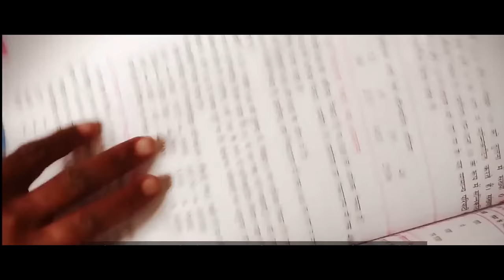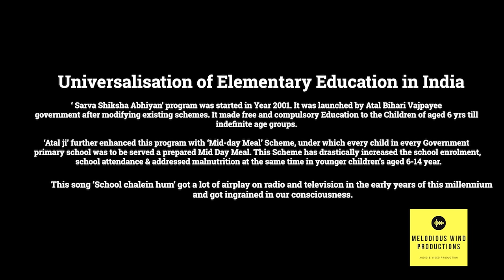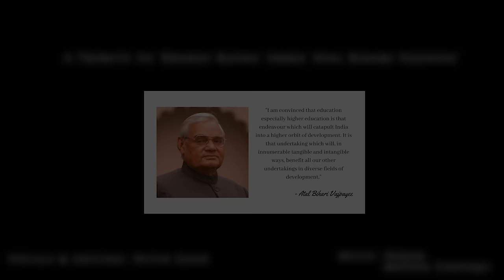School Chale Hum Song | Sarva Shikhsha Abhiyaan | Atal Bihari Vajpayee | Doordarshan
'School Chalein Hum' was one of the finest track went on air in 1990's. This track was written by "Mehboob Kotwal" & Originally Sung by "Kunal Ganjawala". It was launched during "Sarva Shiksha Abhiyaan" Program. 90's Kids were so influenced by this song, Still they connect with their school memories by playing this song. "School Chale Hum Milkar School Chale Hum"

Vocals & Editing: @NitinGaurMusician
Cinematography: @Sonugaursinger
Mix and Master: @harsh_producer

Lyrics (Hindi) -

सवेरे सवेरे, यारों से मिलने, बन ठन के निकले हम
सवेरे सवेरे, यारों से मिलने, घर से दूर चले हम
रोके से ना रुके हम , मर्ज़ी से चलें हम
बादल सा गरजें हम , सावन सा बरसे हम
सूरज सा चमके हम - स्कूल चलें हम

ओहो..हो ओहो..हो हो..हो हो

इसके दरवाज़े से दुनिया के राज़ खुलते है
कोई आगे चलता है हम पीछे चलते है
दीवारों पे किस्मत अपनी लिखी जाती है
इस से हमको जीने की वजह मिलती जाती है

स्कूल चलें हम, हो..हो.. हो

स्कूल चलें हम

Doordarshan Memories
Doordarshan Old Ads
School Chale Hum
School Memories